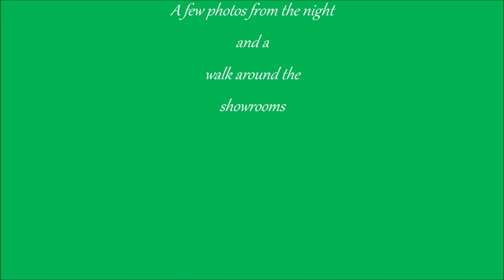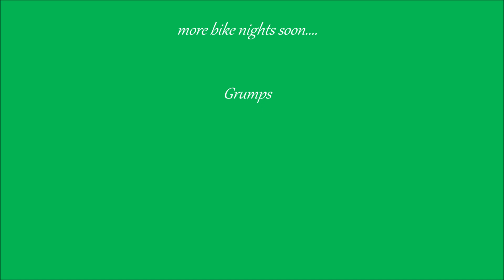M&P Cardiff, bike night 1st April 2022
A walk around the showrooms, at M&P Cardiff, on bike night.
A few photos from the night too.